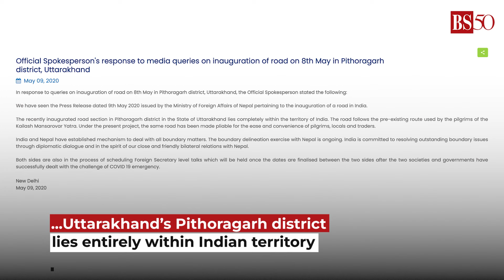Nepal to print new banknotes featuring disputed Indian territories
Nepal is set to introduce new banknotes that have caused quite a stir in India. Why? Watch the video to find out.